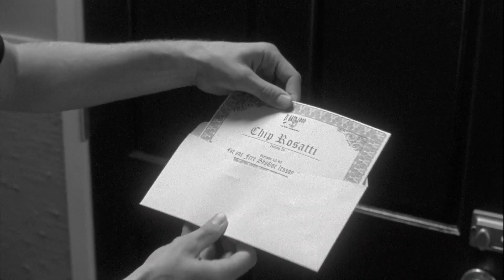America's Most Wanted Man is Trying to Kill Monk!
When one of America's most wanted men is trying to kill Monk, Monk tries to gather his thoughts and still solve the case he himself is a victim of, all whilst packing his stuff to flee the country as soon as possible. Poor Mr. Monk!

Season 2, Episode 2 "Mr Monk Goes to Mexico": When a friend's college-age son dies mysteriously in Mexico, the mayor sends Monk to investigate. Doubting the coroner's report that the young man `drowned' in mid-air, Monk nevertheless has difficulty concentrating on the case.